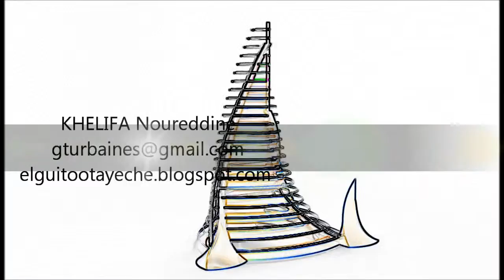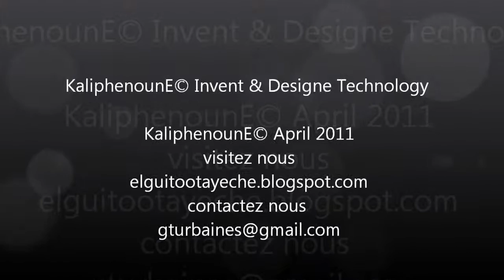Sketchup Centre résidentiel bluebee black II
Centre résidentiel BlueBee hotel commerces sport collectivités

Qui regroupe tous ce que vous avez besoin dans une superficie qui ne dépasse pas les 500m² et une hauteur de 60m sur un espace habitable et utilisable qui dépasse (1) Un hectare

En plus de 50 logements hauts-standing et un Parking sous-sol

Y a tout vous activités sportif, culturels, cultuelles et commerces, services, détentes, transport avec un accès fluide

Deus piscines homme/femme/enfants

Salle multisports

Salle de gym et remise enforme

Terrain de mini-foot avec tribunes

Deux terrains de tennis avec tribunes et plus encore

Un mure d'escalade pro

Six salles de cinéma 3D

Un théâtre/auditorium avec plus de 1000 places

Deux musés de 300m² (Naturel/Histoire)

Un jardin sur deux étages suspendu de 500 m² avec une vue sur l'horizon

Salle de jeux pour enfants et adultes

Une Crèche moderne une salle de projection (spécial programmes pour enfants)

Une mosquée pour les usagées du bâtiment avec accueille et orientation

Ecole pour le CORAN tout âges

Un hôtel cinq étoiles avec 20 suites présidentielles/Emarale

Des restaurants cinq étoiles, cafeteria, salles de thé hauts-standing

Un centre commercial (plus de 60 magasins) avec plus de 20 marque et modèles mondiale

Un Salon d'auto

Des agences de voyage et tourisme..

Accès rapide et direct aux transports de l'intérieur du bâtiment vers toutes destinations avec un système très sophistiqué. métro/bus/taxi

Plus de 200 personnes pour veiller sur votre bien-être (Service d'étages. )

Une station service

Et encore plus

BlueBee passez des vacances chez-vous pour toute la vie dans palace sept étoiles

Vivre dans un bâtiment BlueBee c'est comme si vous passez des vacances pour toute la vie